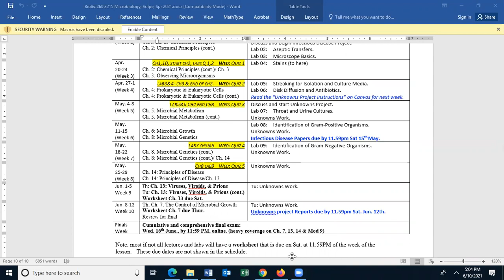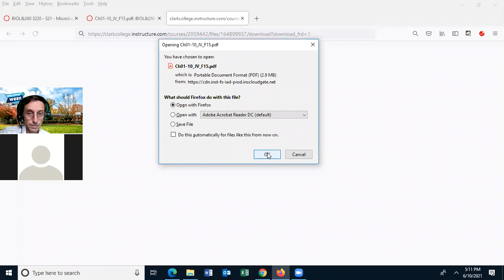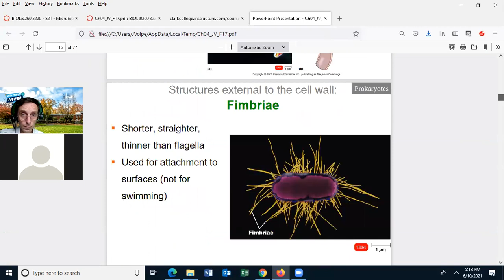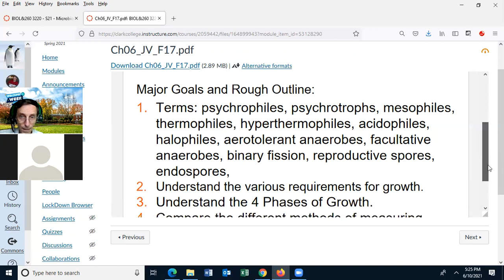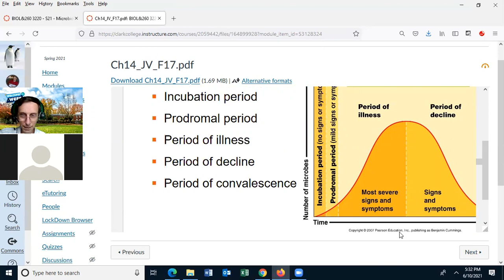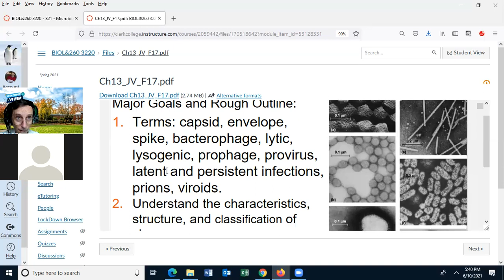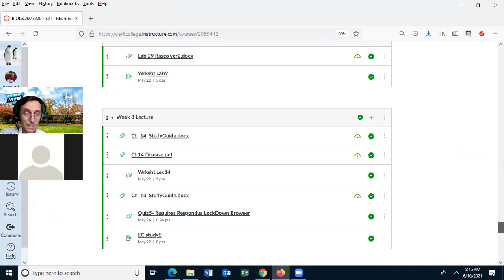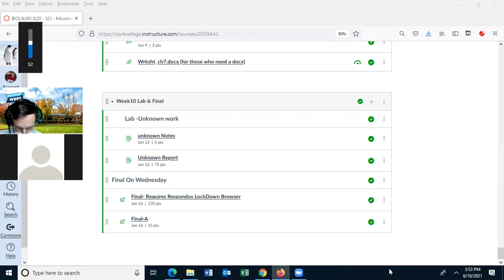2021 06 10 17 01 12 lecture clark meeting